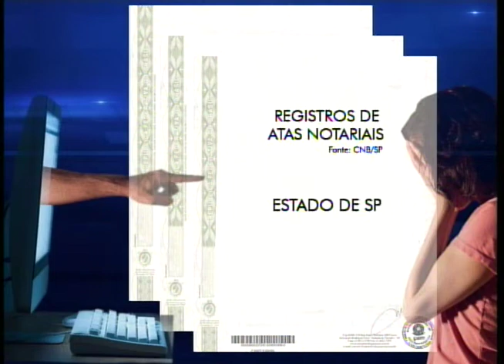A cada minuto 54 pessoas são vítimas de crimes cibernéticos no país